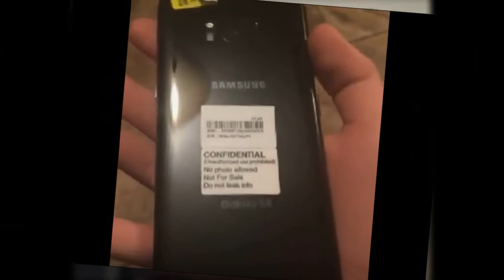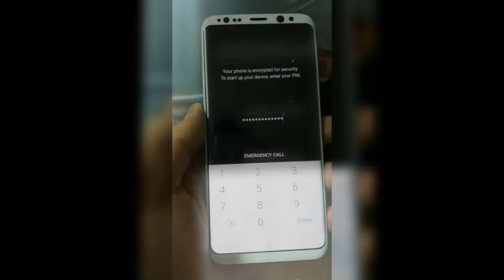SAMSUNG Galaxy S8 Leaks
Leaked info spec/ specification and pictures till now of The Great Upcoming Smartphone Smasung Galaxy S8.

Samsung is planning to launch its Galaxy S8 handset on March 29th, but we’ve already seen photos, videos, and even press images leak ahead of its debut. A fresh round of hands-on images have leaked today, and they give us a slightly better look at some big design changes Samsung is making to its 2017 flagship smartphone.

Slash Leaks has provided some close up images of the new on-screen home button for the Galaxy S8, and a good idea of just how small the front bezels are. They look incredibly small, which has clearly been aided by removing the physical home button from the front of the display. At the back of what is reportedly the larger Galaxy S8 Plus, you can see a separate sensor next to the camera that appears to be the fingerprint reader.

We’ve heard rumors of the fingerprint reader at the rear before, but this is the best look we’ve seen so far. Sammobile speculates this could also work as a physical home button, but it seems unlikely that Samsung would want to force Galaxy S8 owners to reach for the rear of their device to navigate around Android. Given the vast amount of Galaxy S8 leaks, we might know the answers to the home button mystery and other aspects of the device before the phone even launches on March 29th.